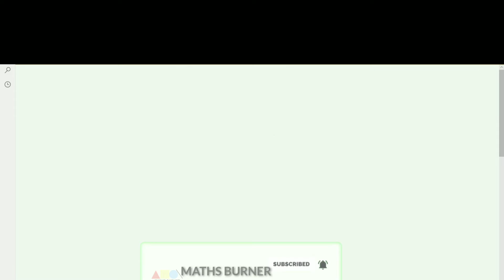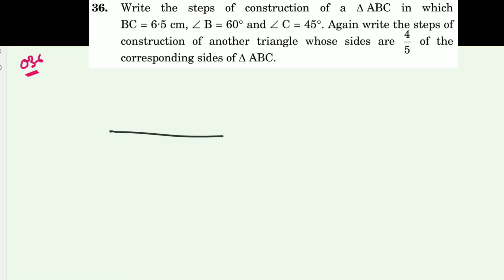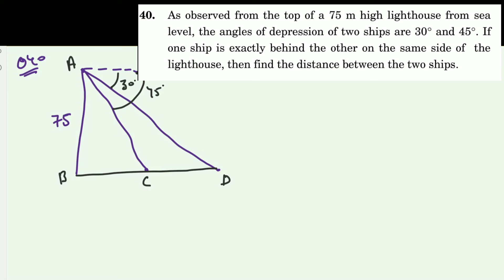CBSE CLASS X MATHS BOARD PAPER 2020 || PART - 4 || PREVIOUS YEAR PAPER CLASS X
IN THIS VIDEO, YOU WILL GET THE MATHS PREVIOUS YEAR PAPERS OF 2020.

THIS PAPER  HAS 4 PARTS  WHICH WILL IN 4 DIFFERENT VIDEOS.

HIT LIKE BUTTON, IF U GET HELP  FROM THIS VIDEO.👍👍👍👍